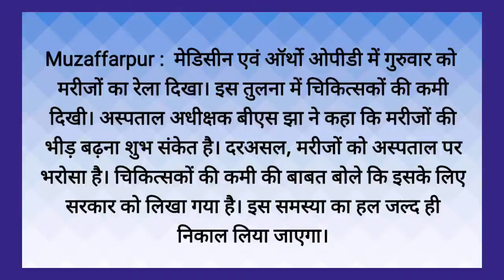मरीजों का रेला, चिकित्सक दिखे अकेला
Muzaffarpur :  मेडिसीन एवं ऑर्थो ओपीडी में गुरुवार को मरीजों का रेला दिखा। इस तुलना में चिकित्सकों की कमी दिखी। अस्पताल अधीक्षक बीएस झा ने कहा कि मरीजों की भीड़ बढ़ना शुभ संकेत है। दरअसल, मरीजों को अस्पताल पर भरोसा है। चिकित्सकों की कमी की बाबत बोले कि इसके लिए सरकार को लिखा गया है। इस समस्या का हल जल्द ही निकाल लिया जाएगा।